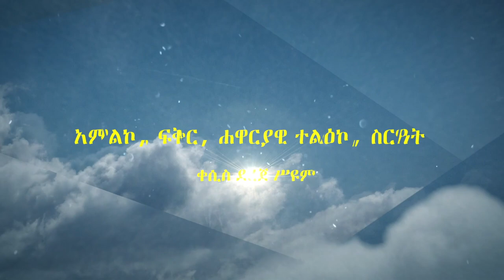የጠቅላይ ሚኒስትሩ የጋራ ማዕድ (ማዕድ ማጋራት) በቀሲስ ደረጀ ሥዩም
ይህ የጠቅላይ ሚንስትሩ የጋራ ማዕድ በሚል የተዘጋጀው መልዕክት መንፈሳውያን ሰዎች ማዕዳችን ለወገኖቻችን በማጋራትና ሌሎችም ማዕዳቸውን የማጋራት ግዴታቸውን እንዲወጡ በማድረግ ኃላፊነታችንን እንድንወጣ ታስቦ የተዘጋጀ መልዕክት ነው።